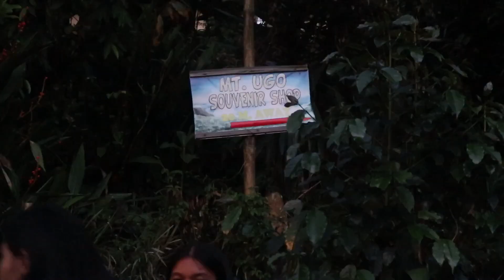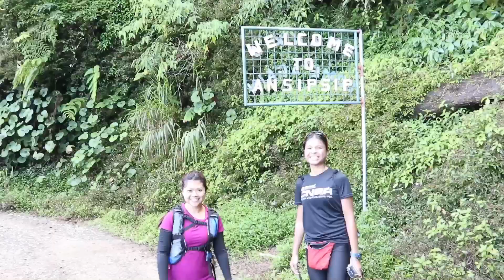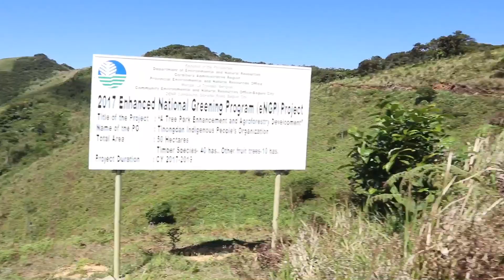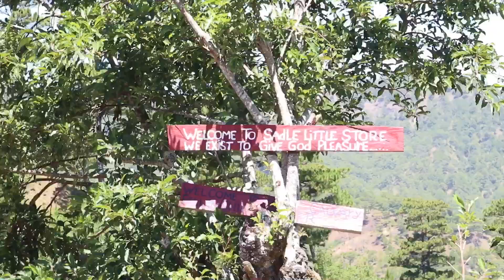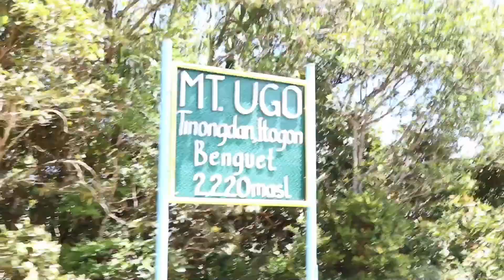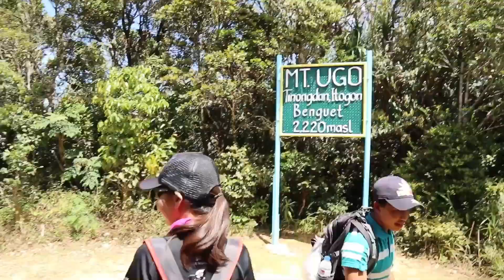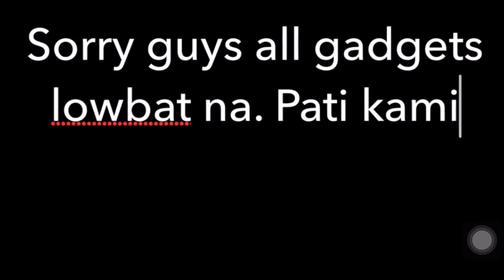VLOG#20: Climbing Mt. Ugo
Starting to have a love-hate relationship with major dayhikes now. Ginusto ko to diba? Lols! Never thought I’d be able to climb you Ugo. All thanks and praises to Jesus who always gives me strength to do this.

Hope you guys enjoy this vid!